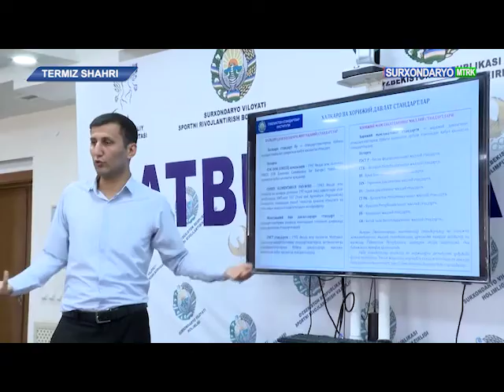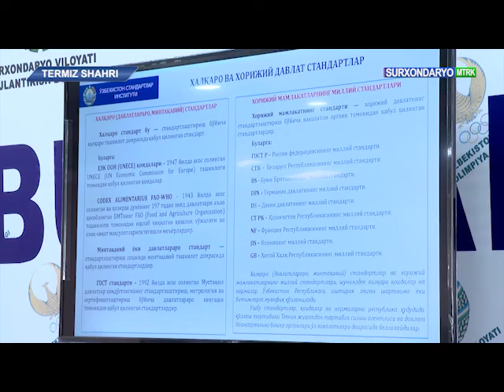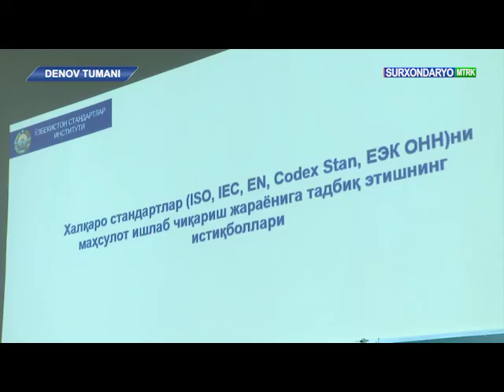SEMINAR TRENING TERMIZ SHAXAR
Termiz shahri hamda Denov tumanlarida tehnik jihatdan tartibga solish agentligi hududiy filiallari tomonidan seminar-treninglar tashkil etildi.